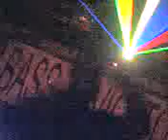Bass Navigators 3/4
Bass Navigators